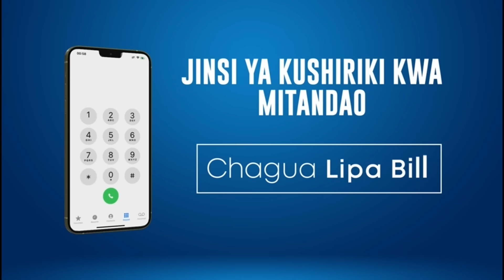MURO: HIVI NDIVYO JOB, MUDATHIR WALIVYO WATESA MAMELODI KWA MKAPA/ YANGA NUSU CAF INAWEZEKANA...